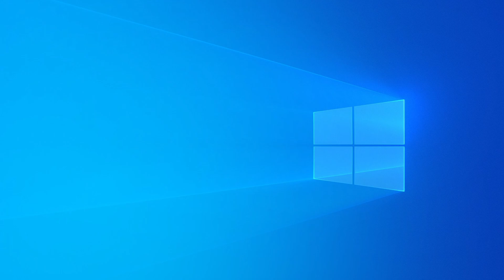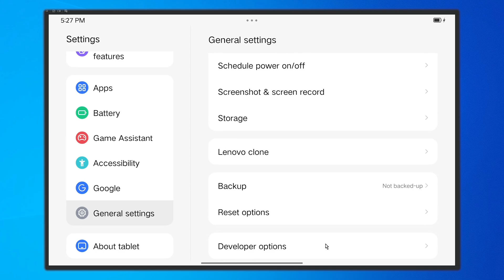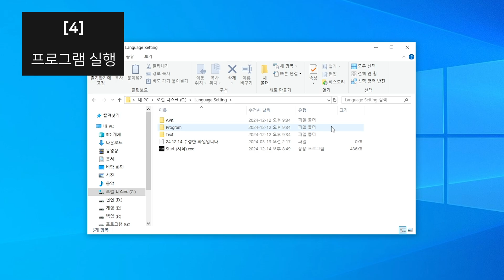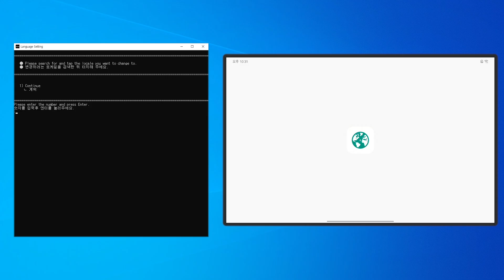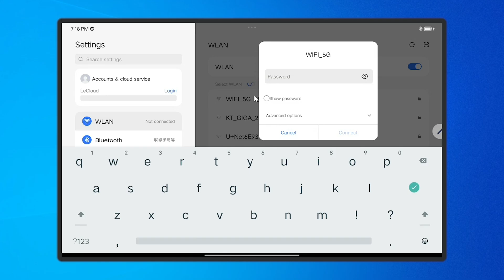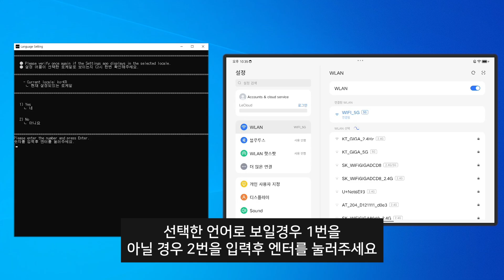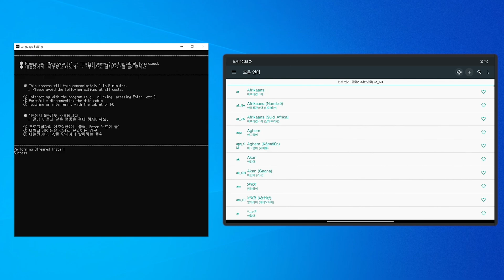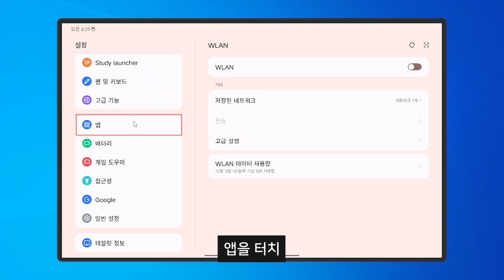레노버 샤오신패드 12.7, Y700 한국어(반글화,한글화) 정품 펜 손글씨 설정 방법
레노버 ZUI 15과 ZUI 17(ZUX OS)에 한국어, 반글화(한글화)를 하는 방법을 설명 드립니다.

🎞 Chapter
00:00 프리뷰
00:09 프로그램 설명
00:42 데이터 케이블 확인
01:05 디버깅 활성화
02:20 파일 다운로드 및 압축 해제
03:57 프로그램 실행
10:11 언어 변경이 불가능한 경우
13:06 CTS 적용 시 설정
13:45 CTS 제거 및 설정 (필수가 아닙니다)